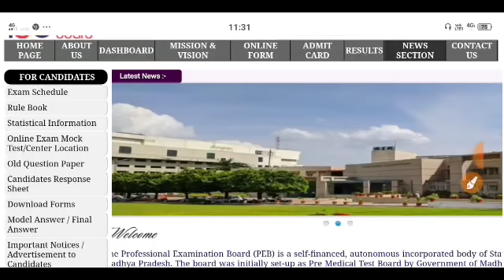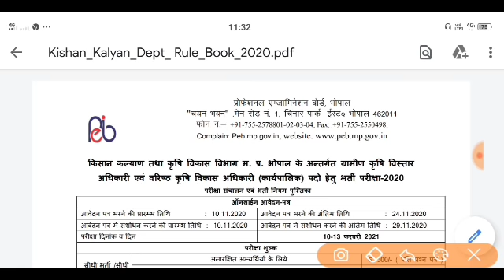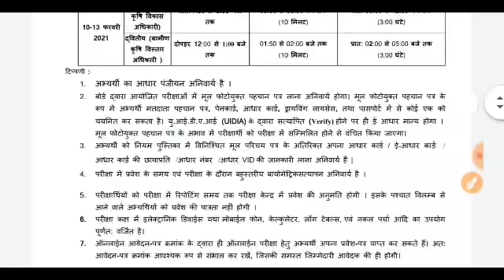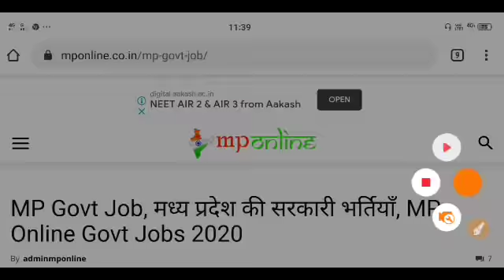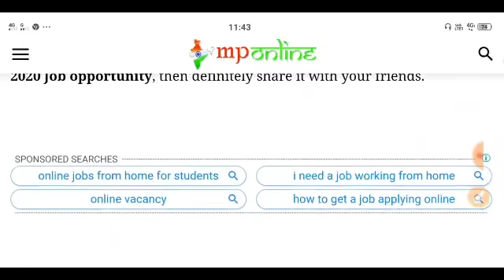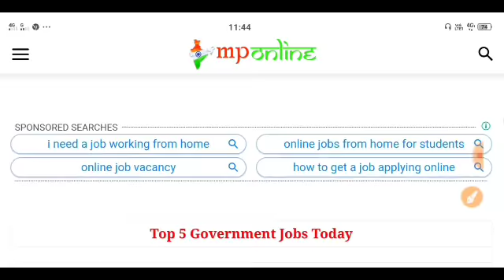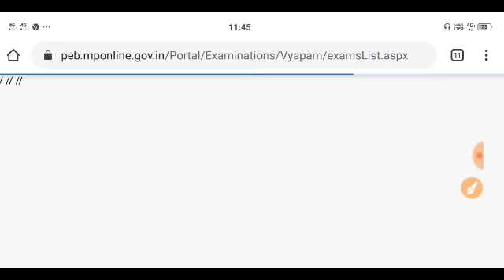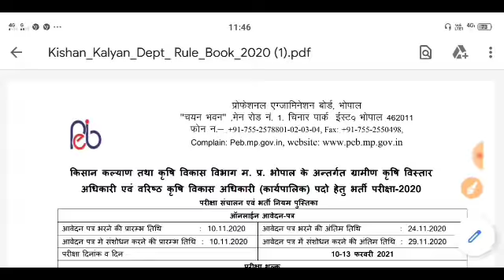कृषि विभाग सीधी भर्ती 2020 | Agriculture vibhag online recruitment 2020 | Krishi vibhag bharti 2020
Content for description box

"Grab the opportunity while it presents itself.
*Unacademy presents FREE Reasoning classes by Ankush Lamba*"
This week's schedule:
Monday:
6:30 PM
8:00 PM

Tuesday
8:00 PM

Wednesday
1:30 PM

Thursday
1:30 PM
6:30 PM
*Ace Reasoning Today with Unacademy's Top Reasoning educator*

कृषि विभाग सीधी भर्ती 2020, Agriculture vibhag online recruitment 2020 Krishi vibhag bharti 2020 कृषि विभाग सीधी भर्ती 2020 Agriculture Department job | Agriculture recruitment | All India Apply कृषि विभाग सीधी भर्ती 2020 Agriculture Department job Agriculturerecruitment2020, Govt jobs
Agricultural Department वनकाय कृषिविभागभर्ती2020 Online Apply ||Agricultural Department Job कृषि विभाग सीधी भर्ती 2020 Agricultural Department Job,Agricultural Recruitment कृषि सहायक, Agricultural Department Vanacay 2020 कृषि विभाग में आई बम्पर भर्ती कृषि लेखपाल भर्ती 2020 कृषि विभाग भर्ती 2020 | Agricultural Department Vacancy | Online Apply | Agricultural Department job कृषि विभाग में आयी 22501 बम्पर भर्तियां || BAMETI Recruitment 2020 @ bameti.org Agriculture Department job/ B.sc Agriculture Jobs /कृषि विभाग सीधी भर्ती 2020कृषि विभाग भर्ती 2020, Agricultural Department Job, Agricultural Vanacay, Krishi Vibhag Bharti, कृषि विभाग भर्ती 2020 ! agriculture vacancy recruitment 2020 ! New Net Samadhan कृषि मंत्रालय भर्ती 2020 Agricultural Department Recruitment karshi vanacay 2020 Mts vanacay कृषि विभाग सीधी भर्ती 2020_ 21 Agriculture Department job | Agriculture recruitment 2020 Agricultural Department Jobs 2020 Clerk Vanacay 2020 Online Apply Now Salary 62009 Govtjobs कृषि विभाग भर्ती 2020| Agriculture Department| MTS स्टाफ भर्ती 2019|10th pass|Central Govt Job| jobs alert, find job, Agriculture Deparment Recruitment 2020, Latest Agriculture Deparment Jobs 2020, Sarkari Naukri 2020 latest, Latest Government Jobs 2020, Latest Sarkari Naukri 2020, Agriculture jobs 2020, Maharashtra Agriculture Department Recruitment 2020, Krushi Sevak Recruitment 2020,peon bharti, 8th pass sarkari nokari,